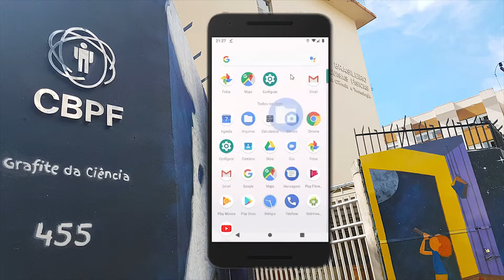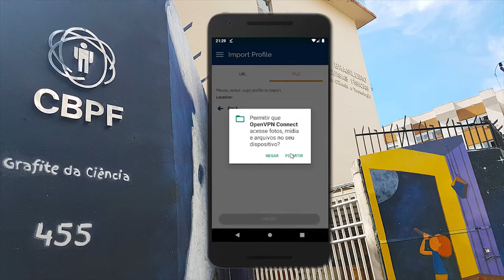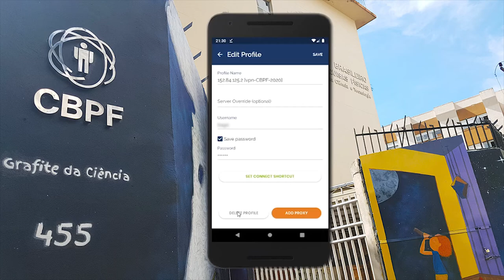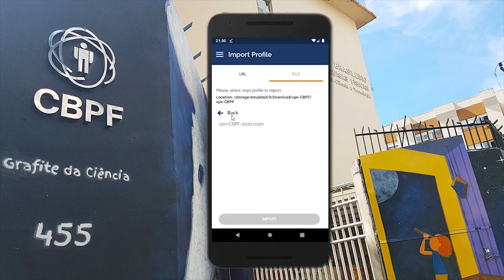TUTORIAL PARA INSTALAÇÃO DA VPN NO ANDROID - CBPF